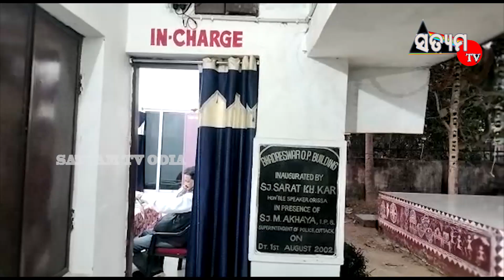ସରକାର ଙ୍କ ଯୋଜନା ଜନହିତରେ ଲାଗୁନି